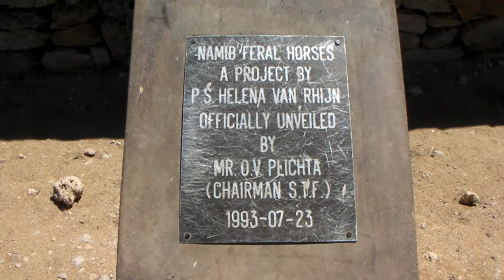The Wild Horses of Aus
See how the wild horses drink water with gemsbok.